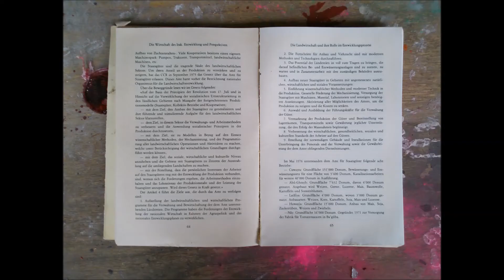25 - Urbex Berlin Haus of Doom | DereZe (Lost Places)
aus Datenschutz günden  Wurde der Name Dieses Objektes geändert.